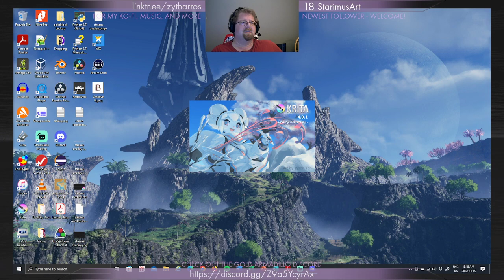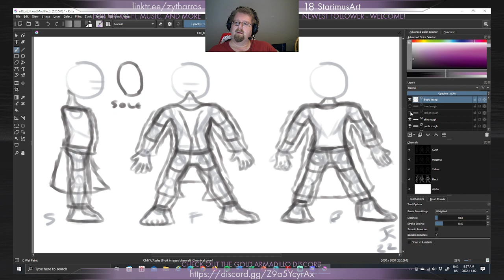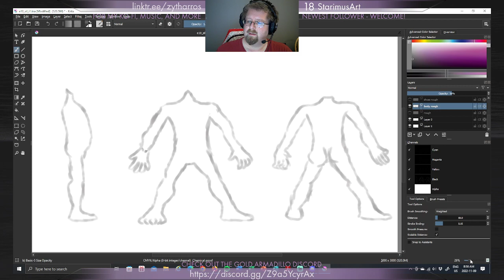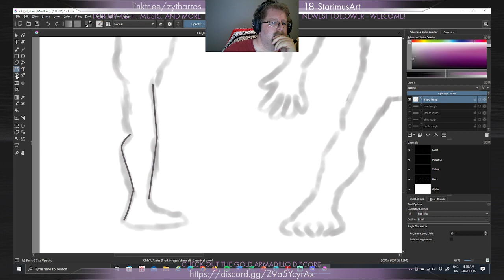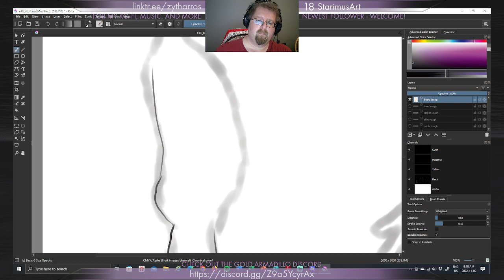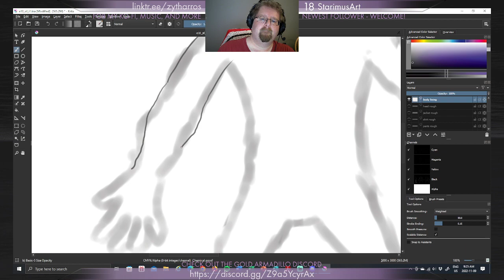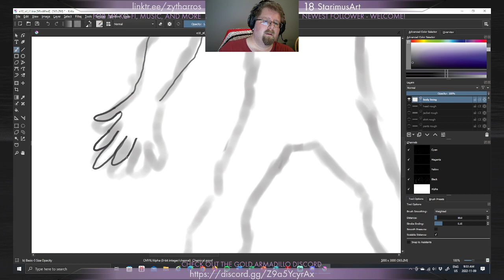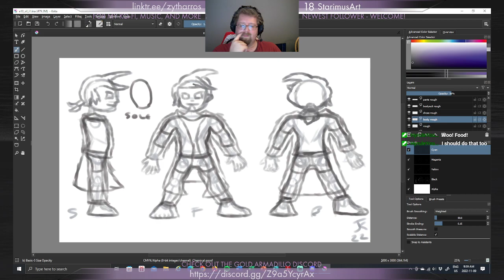The Zytharros Art Show E21: The Lines of Silence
Character design is fun. Lining is... interesting.

Silence is a 14-year-old orphan with a knack for stealth and an almost magnetic attraction to information. He always seems to find himself in the right place to gather intel, but has a rough time in almost every other area of his life. His journey with Lance and Sophia is about gaining the confidence to become his true self.

Character: Silence. Copyright Studio Zytharros.